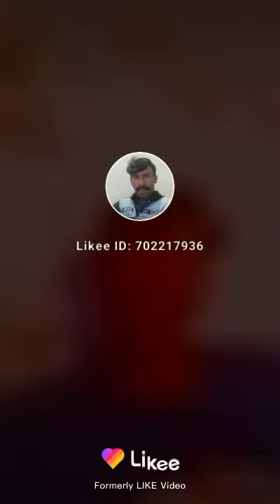28 November 2020